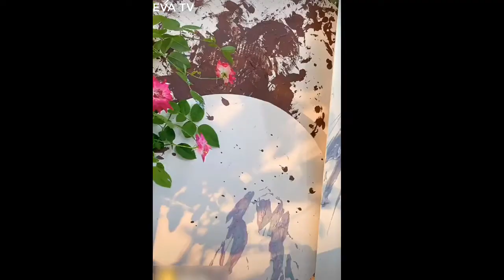Art of painting with top notch oil painting / Chinese Tiktok